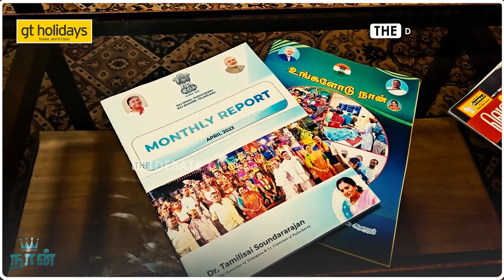நான் எவ்ளோ பெரிய டாக்டர் தெரியுமா தம்பி? தமிழிசை சவுந்தரராஜன்| Dr.Tamilisai Soundararajan Interview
Dr.Tamilisai Soundararajan Interview | நான் எவ்ளோ பெரிய டாக்டர் தெரியுமா தம்பி?சொந்தக் காசுல கட்சிய வளர்த்தேன்! | ஆளுநர் தமிழிசை ஓபன்டாக் | Naan-நான் | Part-1